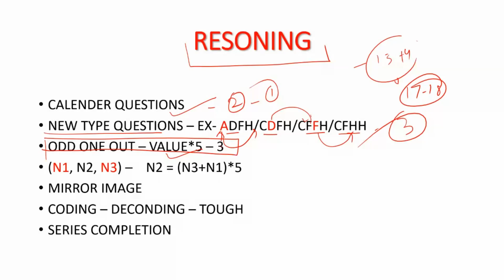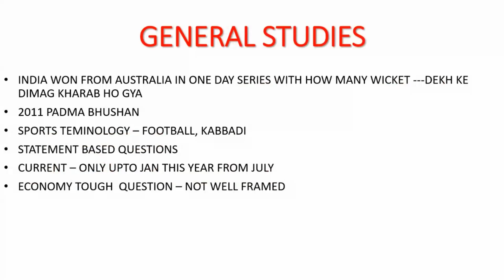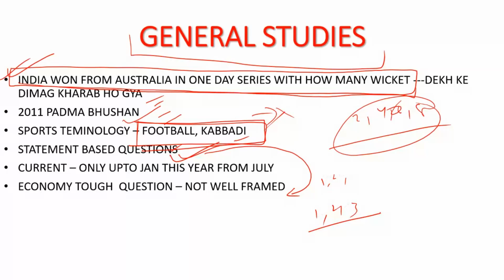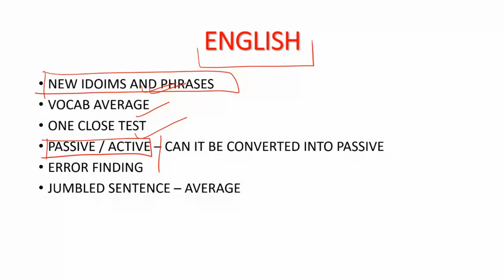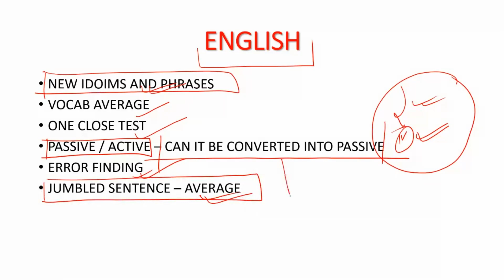SSC CHSL 2023 PAPER REVIEW | SELF GIVEN ANALYSIS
SSC CHSL 2023 PAPER REVIEW | SELF GIVEN ANALYSIS | SSC CHSL REVIEW 2023